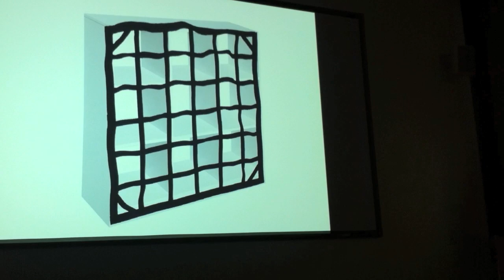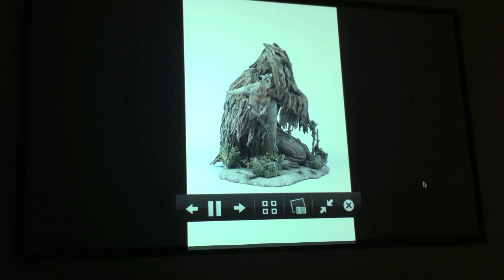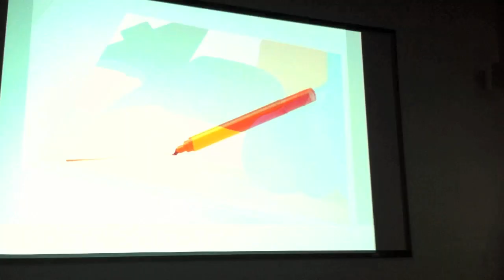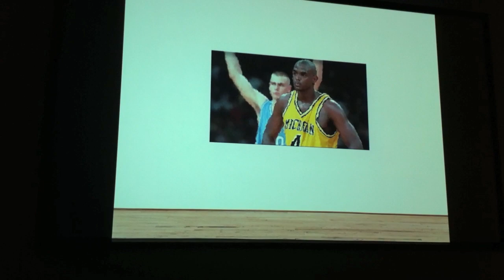' Junior MoMA Presentation ' by Benjamin Niznik